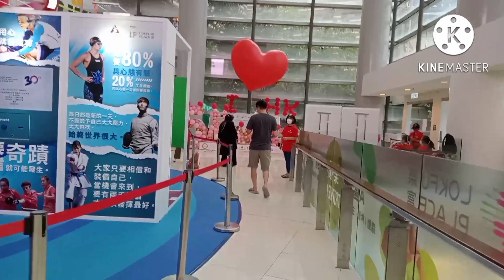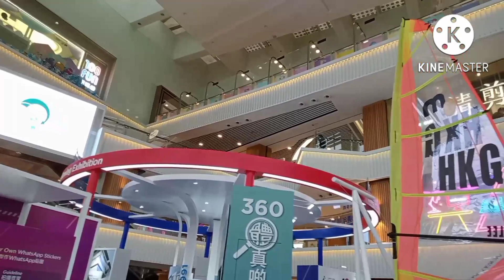Let's go shopping(Grey C Vlogs)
Spread love ❤️
Ingat
God bless